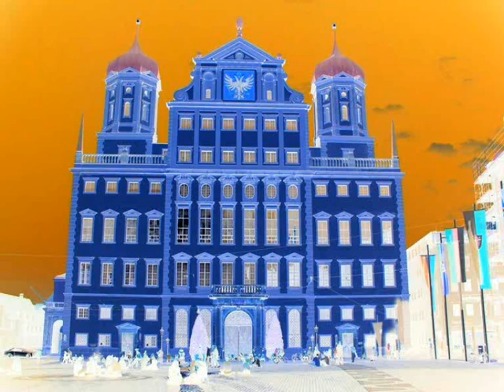201 Centrum Ton-Bildvarianten Augsburg.wmv